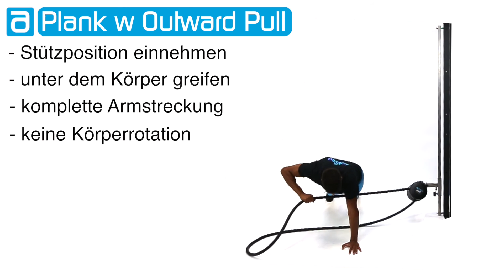revvll - Plank with Outward Pull DE